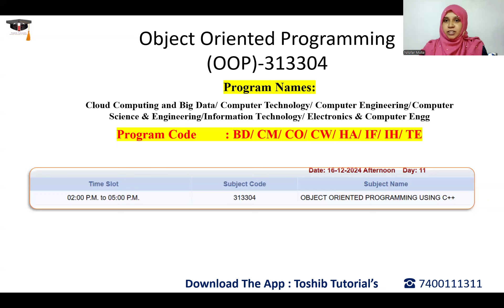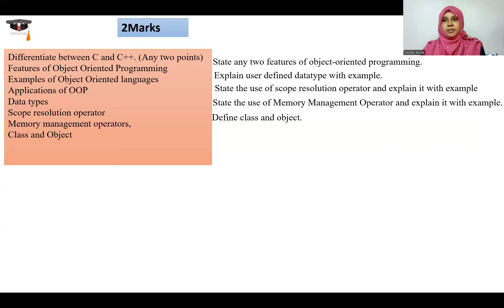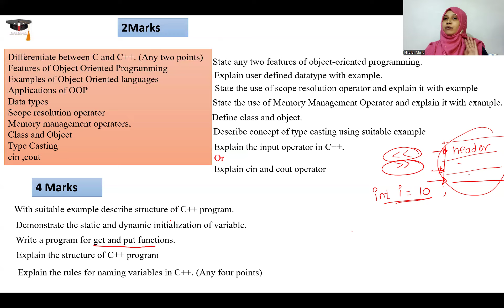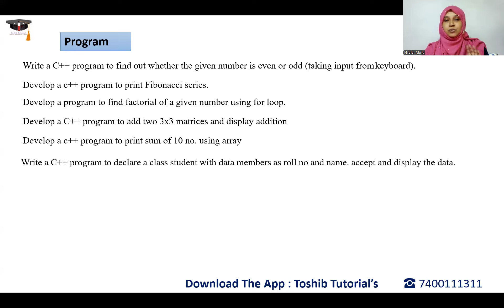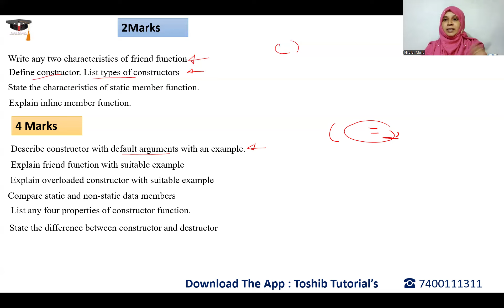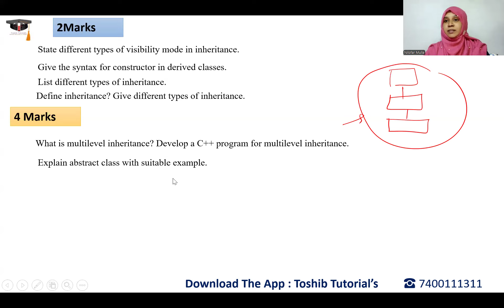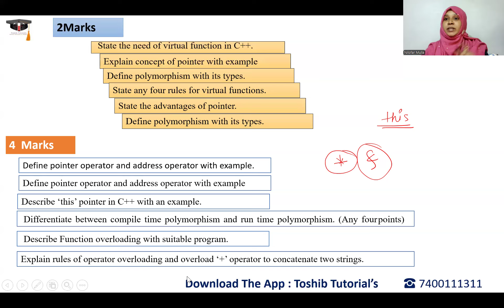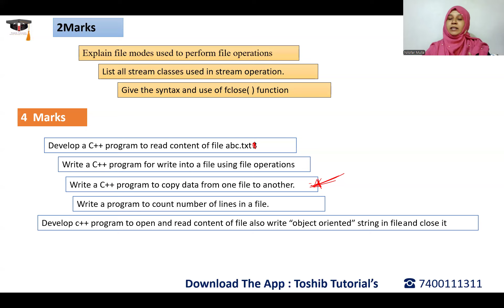Object Oriented Programming Using C++ | OOP IMP QUESTIONS MSBTE | Toshib Tutorials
Hello Students,

Offline Class Address :
Branch : Thane (W)
Toshib Tutorial's
Address : 303, Third Floor, Paranjpe Udyog Bhavan, Opposite ShivSagar Hotel, Near Thane Railway Station, Thane West ( 1 Minute Walking distance from Thane Railway Station )

Home Tuition and Group Tuition’s Available